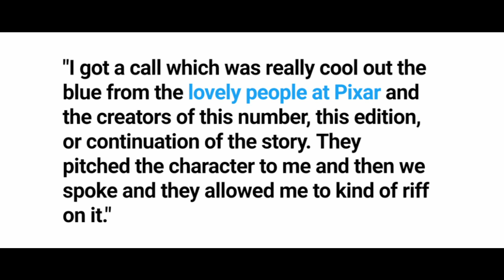Keanu Reeves' MYSTERIOUS character in Toy Story 4!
Thanks!